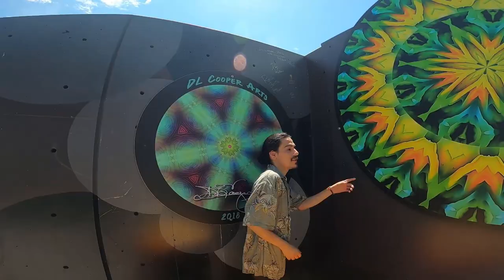Margaret Carpenter Skatepark in Thornton || PARK/STREET SESH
I went on a skate mission with the boys back in July at the Margaret Carpenter Skatepark! This park was sick! It has lots of unique features. We also bombed a hill to a cool street spot to skate as well! Thanks to Angel, Anthony, and Nick for doing tricks for me to film and for filming me do my version of tricks.